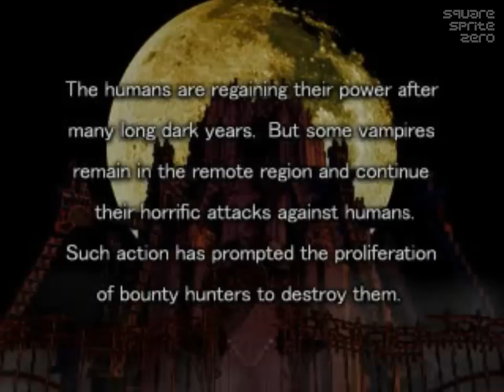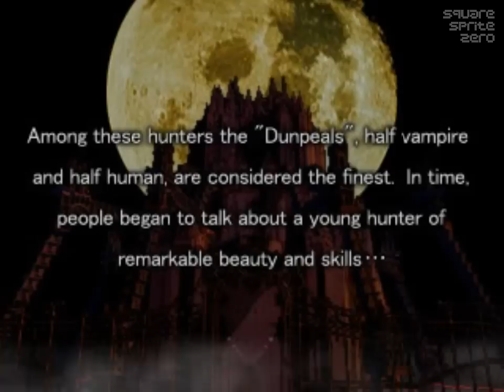Vampire Hunter D Playthrough [Part 1] SSZ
Vampire Hunter D Playthrough Part 1 by SquareSpriteZero!

The playthrough will be divided in aprox. 20 minute segments, and I'll upload them as soon as I manage to get them ready.

This is actually my very first video as well.

Even tho the game was played in big segments, the long loading times bugged the hell out of me, so I simply decided of going through the painstaking task of decreasing them to around 3 seconds or less.
Not only that, the video was edited using Virtualdub only (well, and Audacity for minor sound adjustments) as a part of a personal experiment.